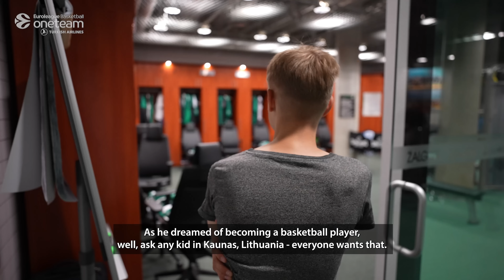Airidas puts his passion into action thanks to One Team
Airidas, one of Zalgiris Kaunas's One Team participants in the 2022-23 Turkish Airlines EuroLeague season, took full advantage of the club's program and ended up discovering a new lifelong passion. This Part 2 video takes a deeper look of his day-to-day life and his One Team journey, as well as his experience at the 2023 EuroLeague Final Four in Kaunas, Lithuania.